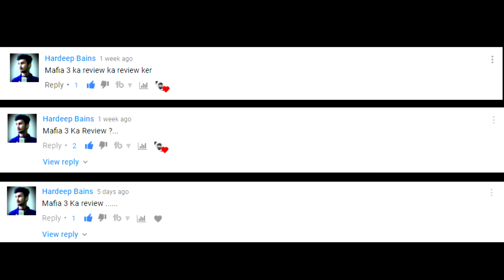Mafia 3 | The Desi Review | Best Mafia Game?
►Mafia 3 : The Desi Review | A Review in Urdu/Hindi◄
►► Mafia 3 offers a strong narrative experience but still can it hold up to its predecessors? Lets check that in the review

Axcuze Me Ap Bhi... Channel Ko Subsribe kero

► Platforms: PC , PS4 , Xbox 1